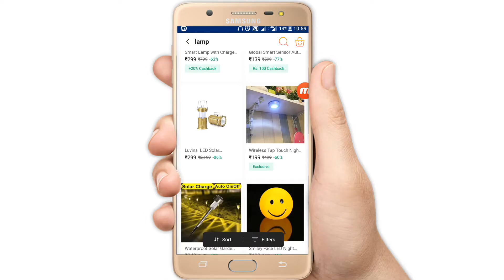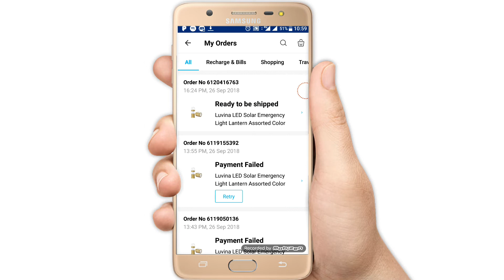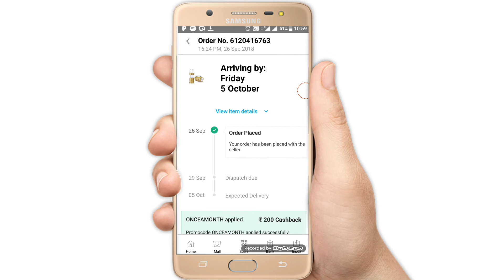How To Buy ₹299 Product In ₹99 । ₹299 का सामान ₹99 में कैसे ख़रीदें।